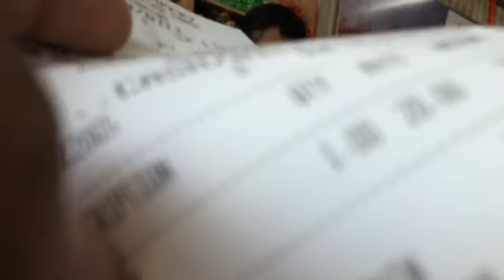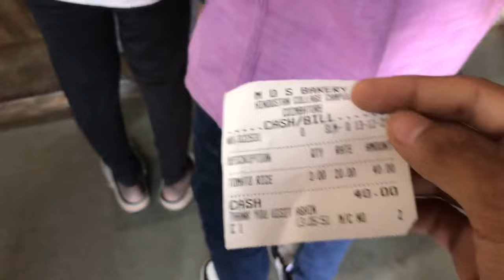Hindusthan college of Arts and Science Coimbatore | HICAS VLOG | Rajavin parvai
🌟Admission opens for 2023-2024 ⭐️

(or)

🔴HINDUSTHAN COLLEGE OF ENGINEERING AND TECHNOLOGY COIMBATORE 🔴 (HICET)

🔴HINDUSTHAN INSTITUTION OF TECHNOLOGY COIMBATORE 🔴 (HIT)

🔴HINDUSTHAN COLLEGE OF ARTS AND SCIENCES COIMBATORE🔴 (HICAS)

🔴HINDUSTHAN POLYTECHNIC COLLEGE COIMBATORE 🔴 (HPC)

🔴HINDUSTHAN SCHOOL OF ARCHITECTURE COIMBATORE🔴 (HSOA)

🔴HINDUSTHAN COLLGE OF EDUCATION COIMBATORE🔴 (HCE)

🔴HINDUSTHAN COLLGE OF NURSING COIMBATORE 🔴 (HCN)

🔴HINDUSTHAN COLLEGE OF HEALTH SCIENCE COIMBATORE🔴 (HCHS)

(or)

hicas coimbatore
hicas
college vlog tamil
Hindusthan arts and science
Hindusthan arts and science Coimbatore
Coimbatore college
Coimbatore college vlog
Coimbatore college vlog tamil
college vlog
Hindusthan college
Hindusthan College dance performance
Hindusthan college WhatsApp status
hindusthan vlog
hindusthan
coimbatore
rajavin parvai
hindusthan fight
vlog
shorts
hicas
hilaricals
 Hindusthan fight video
Hindusthan engineering
hicas fight video
 best college in coimbatore
best college in Tamilnadu
Best college in India